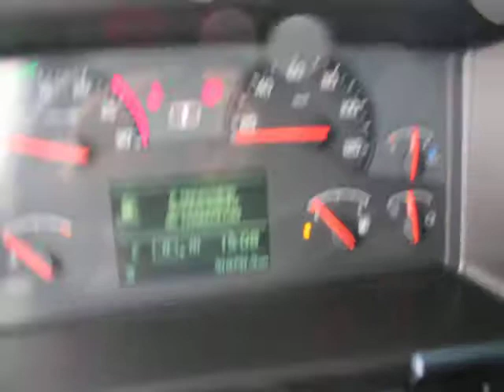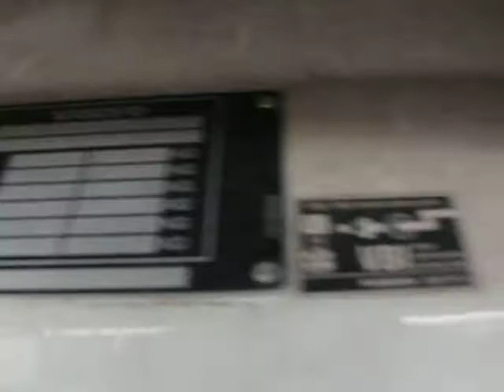Volvo FH 12 - 420 ID 3391